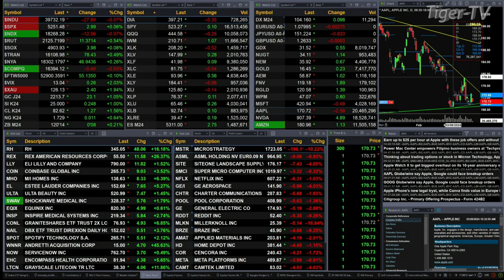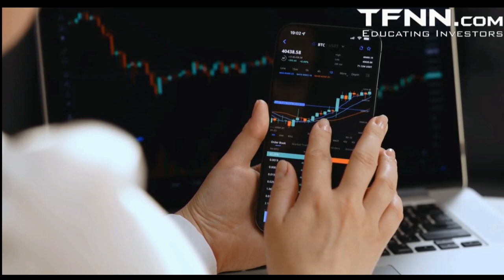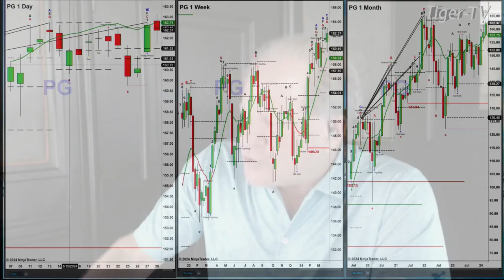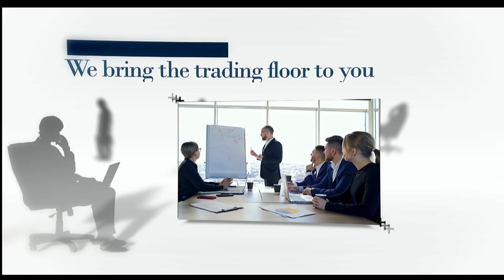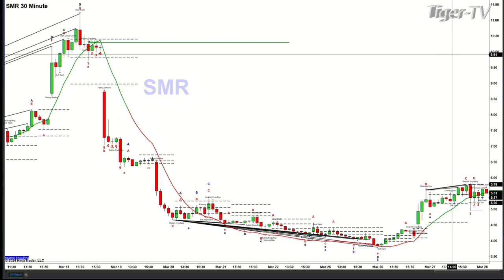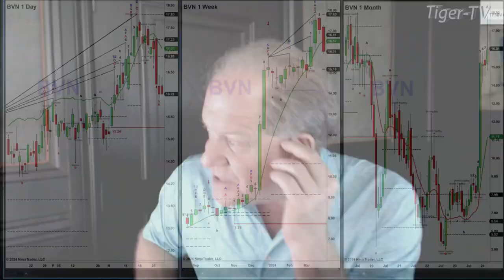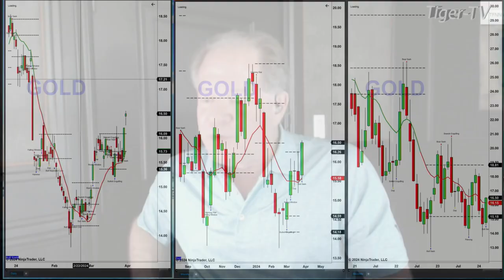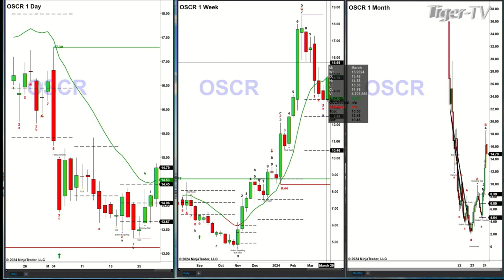March 28th, The Trader's Edge with Steve Rhodes on TFNN - 2024